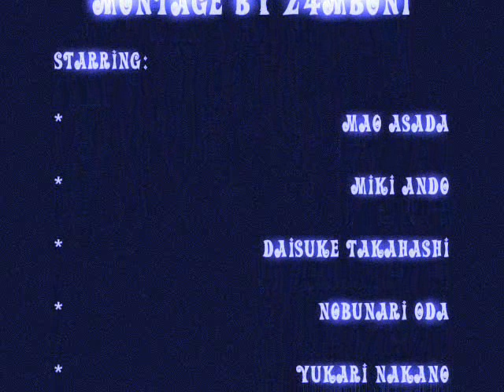Japanese Team 2006-07 Skating Montage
J-Team 2006-07 Skating Montage
starring:

Mao Asada
Miki Ando
Daisuke Takahashi
Nobunari Oda
Yukari Nakano